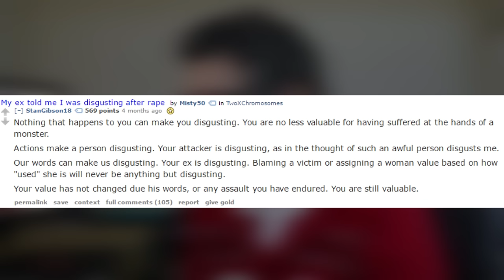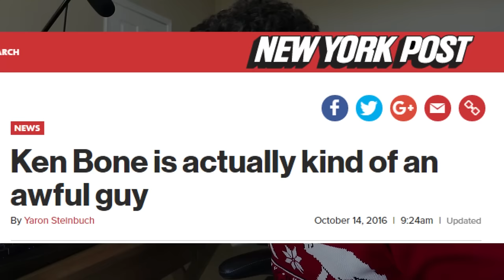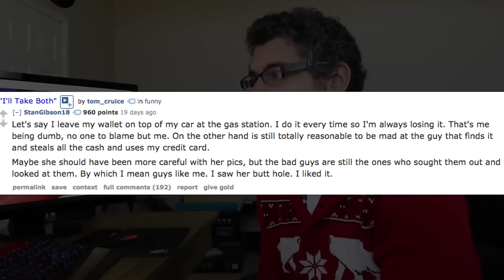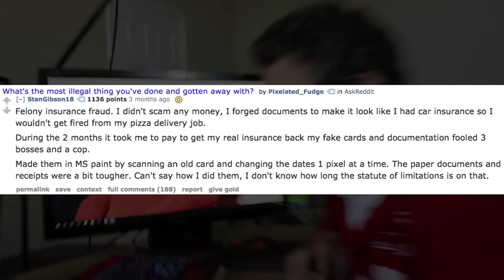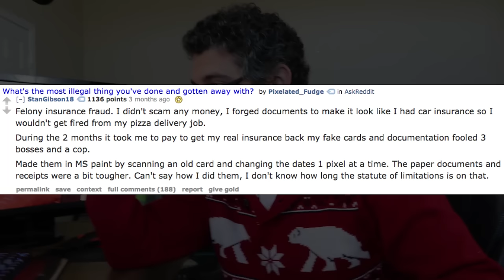Leave Ken Bone Alone!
This country is not worthy of the sweet man Ken Bone